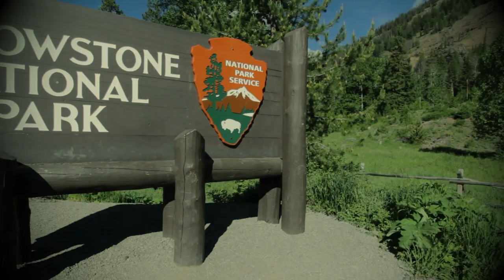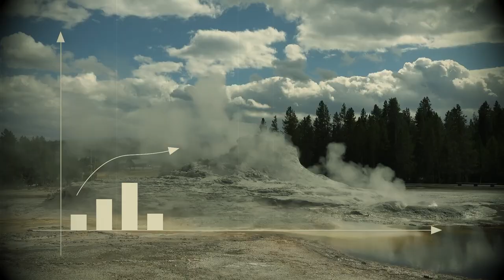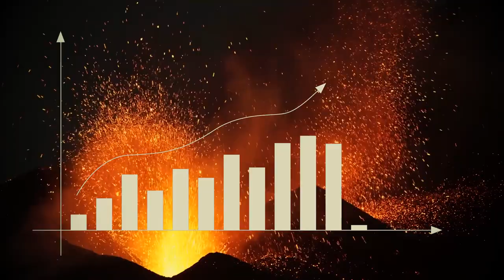Neil_deGrasse_Tyson___Yellowstone_Park_Just_Closed_Down_&_THIS_Is_Happening!_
Uncover the mystery behind the sudden closure of Yellowstone National Park with astrophysicist Neil deGrasse Tyson at the center of the controversy. Join us as we explore the surprising discoveries, concerning trends, and the unexpected role of Tyson in this extraordinary tale of nature, science, and public safety. Dive deep into the potential risks associated with Yellowstone's geothermal activity and the captivating efforts to safeguard this natural wonder.

"Ever wondered why the gates of Yellowstone National Park, a cherished natural wonder, abruptly closed? Picture waking up to the news that this majestic paradise is indefinitely off-limits. What led astrophysicist Neil deGrasse Tyson, known for unraveling cosmic mysteries, to become entangled in this controversy? Join us as we unravel the intriguing sequence of events surrounding Yellowstone's closure, delving into surprising discoveries, concerning trends, and the unexpected role of Neil deGrasse Tyson.